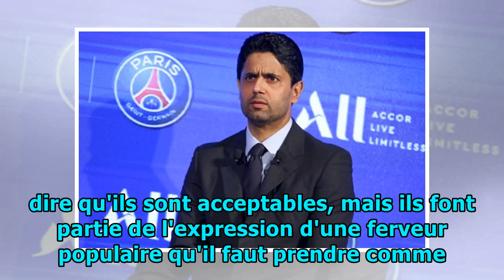PSG - OM : CHANTS HAINEUX, MARACINEANU REÇOIT UN COURS MAGISTRAL l FooT Mercato DAY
FooT Mercato DAY - La dernière chaîne pour mettre à jour les nouvelles du football du jour